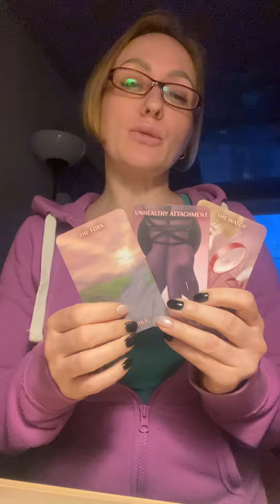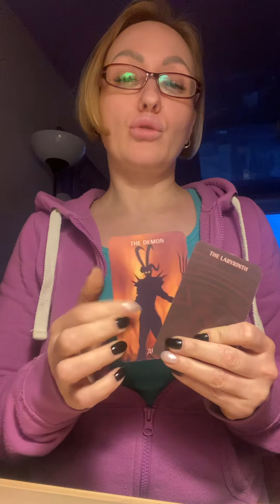Прогноз на Апрель